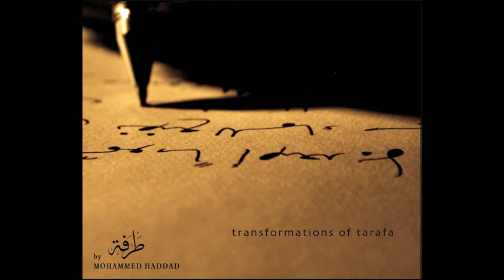Mohammed Haddad - transformations of tarafa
A musical interpretation of the contradictory states of mind that TARAFA (the poet) went through in the different stages of his life... Tarafa the poet, the lover, the rejected relative, the revolutionist.